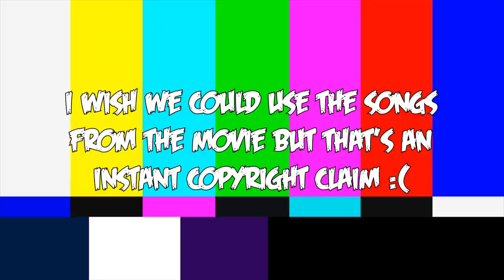Nightmare Before Christmas + Minecraft = Happy Wife? (pt.1)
Nightmare Before Christmas is one of Katelyn’s favorite movies… Minecraft is one of Katelyn’s favorite games… so when I saw that there was a custom level/skins that brought the two together I knew I needed to surprise Katelyn with it!!

R800 Camcorder
4K Camcorder
XLR microphone cable
Microphone boom arm
8’ Green screen
Lighting kit
Silent mouse

🎼 MUSIC
Spook by PeriTun
Halloween by audio-sx
Pixel Rain by DEgITx